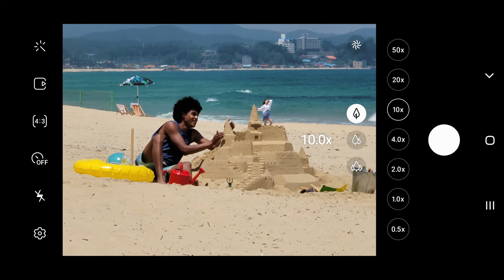SAMSUNG I Kako uporabljati vesoljno povečavo?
Približi se trenutku, brez izgube ločljivosti! Nauči se uporabljati hibridno optično povečavo na Galaxy Note20 Ultra. Odkrij več